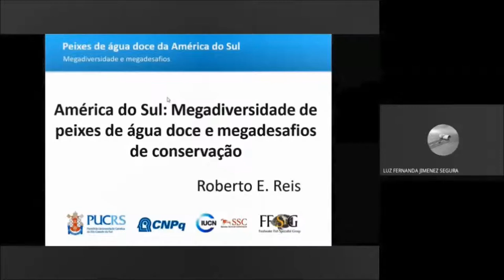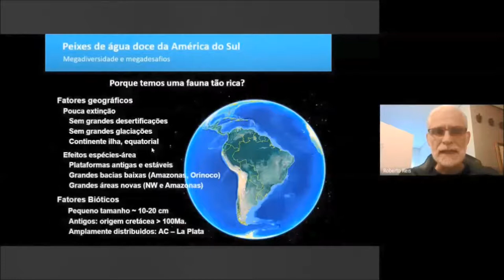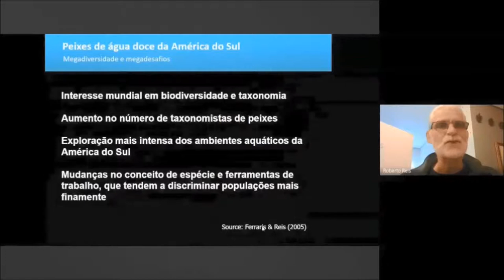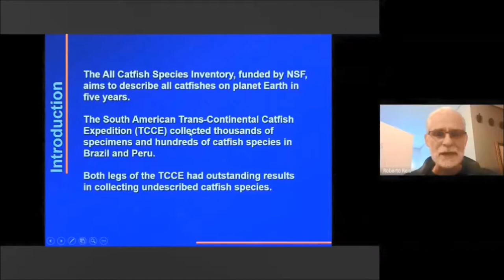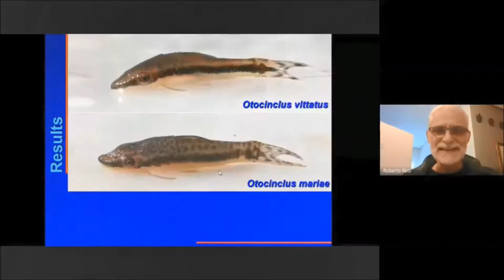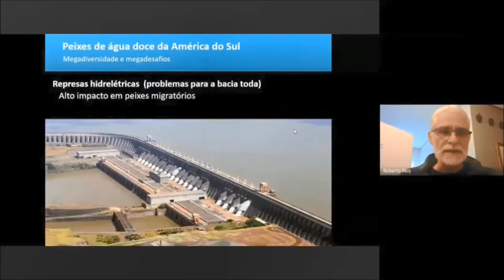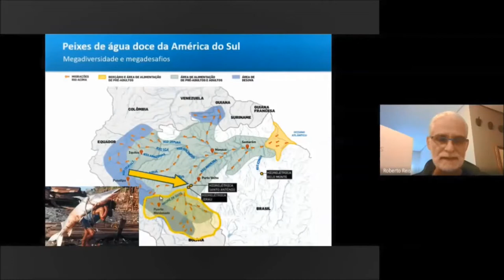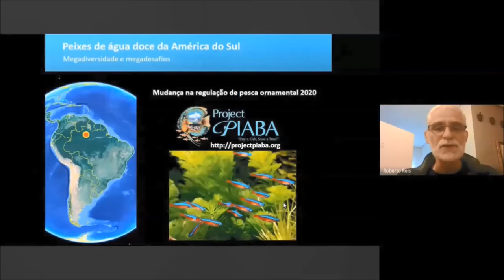Riqueza de peces suramericanos. Dr Roberto Reis, Universidad Catolica Rio Grande del Sur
Conferencia del Seminario de Ictiología
Ciclo: Ictiólogos en Cuarentena